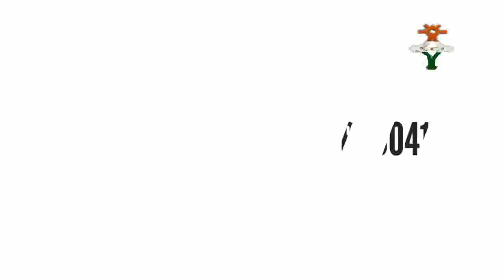SABUWAR WAKAR SHAMSU NASEER ALALE SAKONA HAUSA SONG 2018